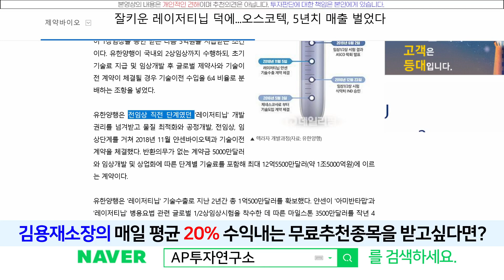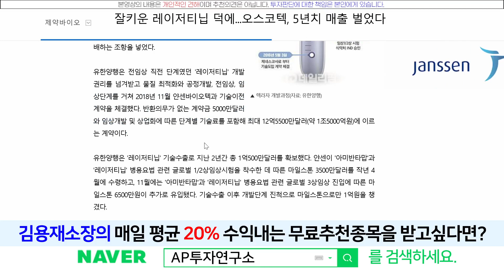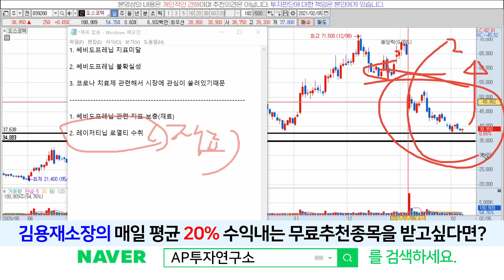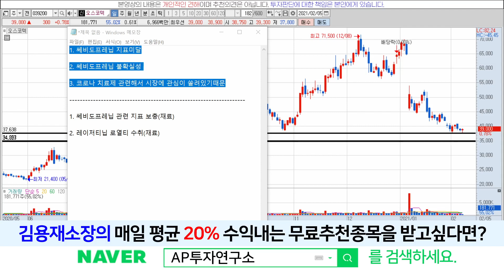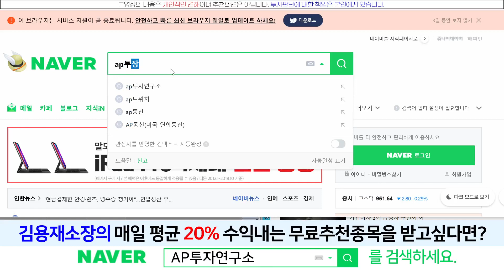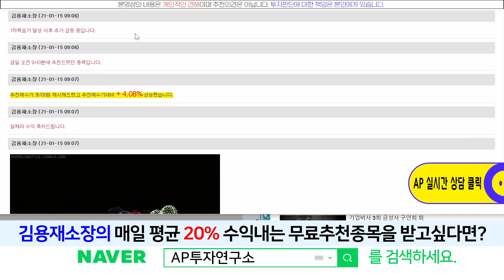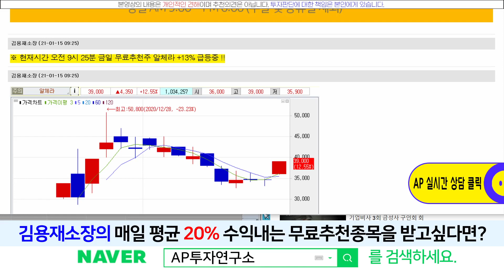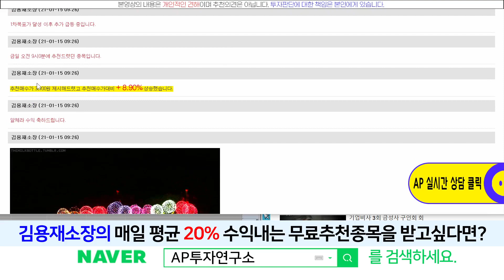오스코텍(039200) - 아직 재료는 충분합니다~!! 잘 버티시길...!!